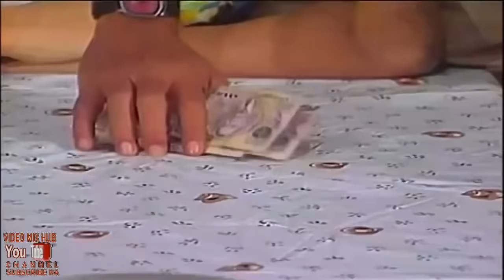OK Ka Fairy Ko Full Classic TV (Guest: Spanky Rigor of VST & Co Band)